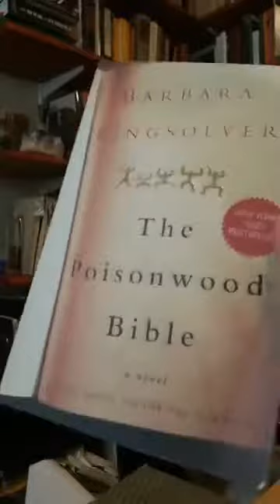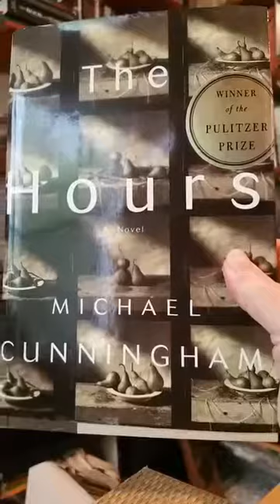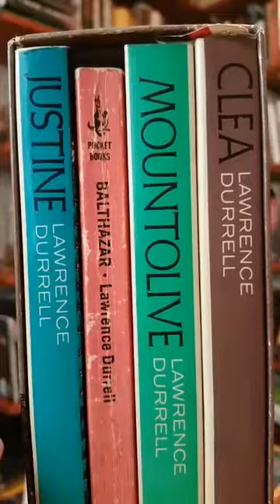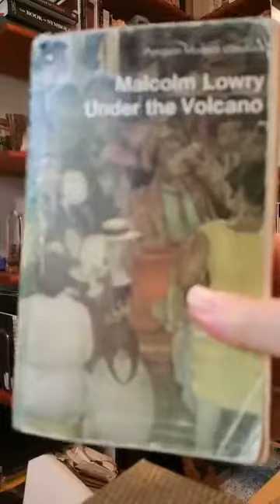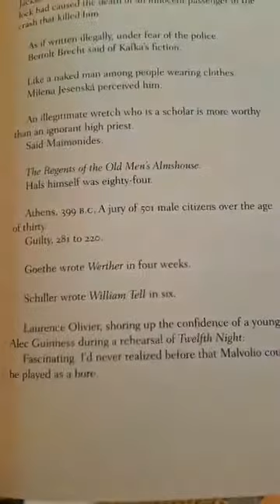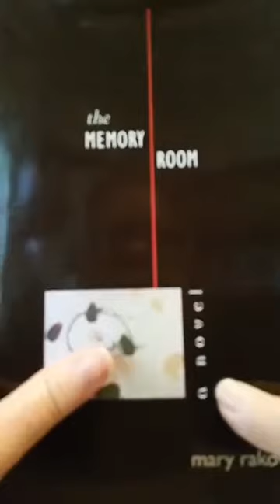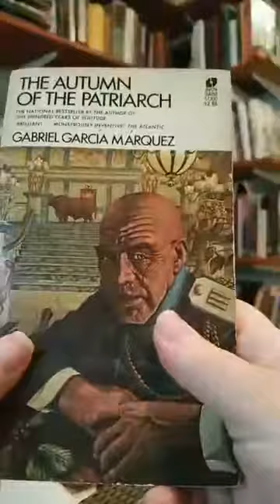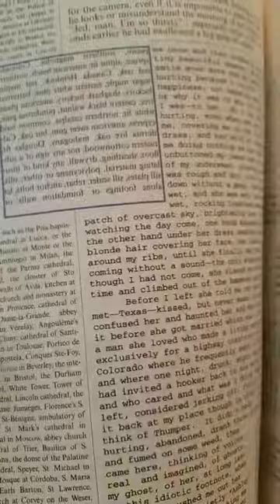The Shape of Fiction: Structuring The Novel | Janet Fitch's Writing Wednesday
Discussion of types of novel, ways of structuring--some challenging, others that actively help the writer.
 Part of a weekly series of Writing Wednesday livestreams answering your questions about fiction and the writing life. Recorded 3/21/19